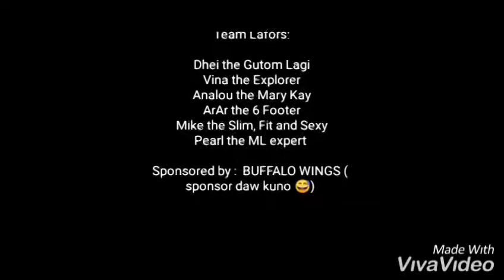First Time kumain sa Buffalo Wings N' Things